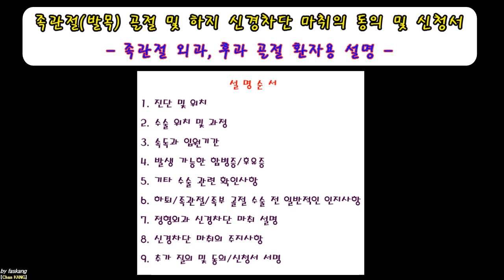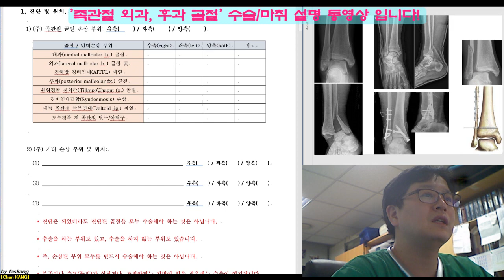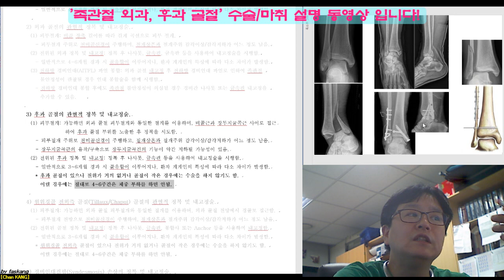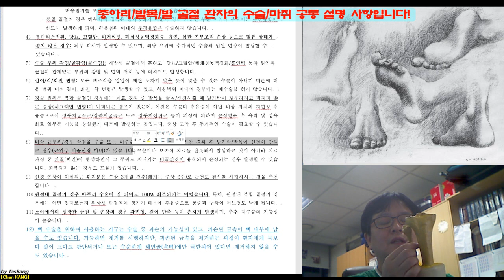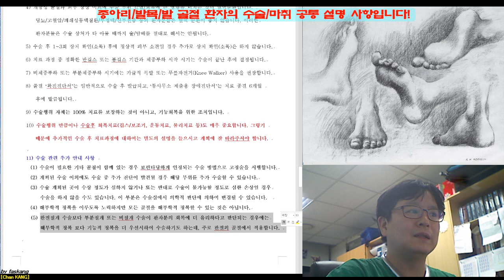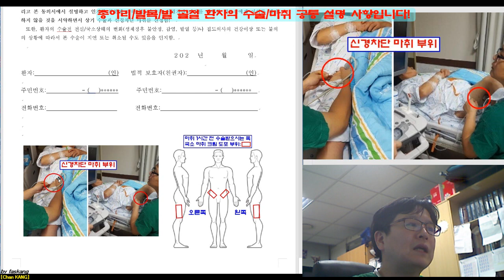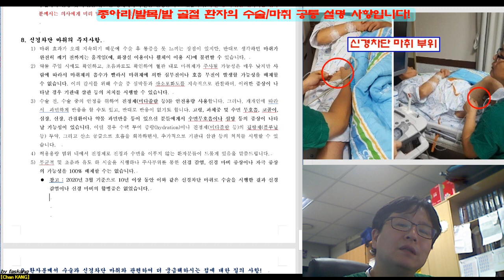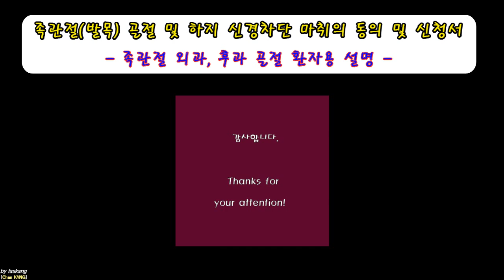265.(수술마취.동의/신청서) [[족관절(2-2). 외과,후과골절]] 설명 [강찬.정형외과.충남대병원.Chan KANG]